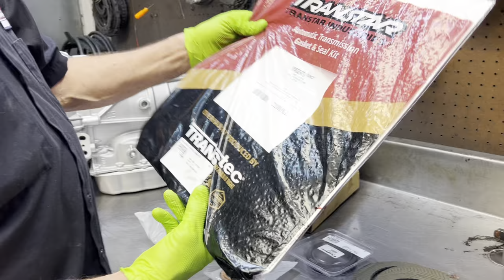Spending THOUSANDS of dollars on a TH400 that didn't last! Builder error and set up for failure.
Spending THOUSANDS of dollars on a TH400 that didn't last! Builder error and set up for failure. This unit will be about to handle close to 2000 hp when we get done installing all the SONNAX billet products. Just remember you can put the strongest parts available in this transmission, but if they aren't installed incorrect or if it's built incorrect we can have a failure just like any transmission. 👍🏻❤️🙏🏼